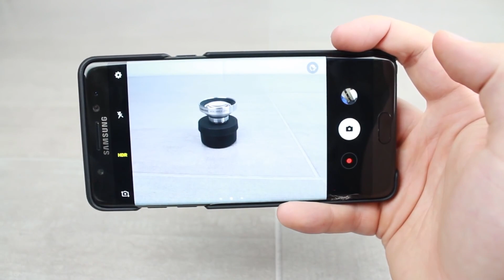Accesorios fotográficos móviles, ¿ofrece alguno realmente la solución perfecta?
Hacemos un completo repaso a las opciones que tenemos a la hora de conseguir mejorar la experiencia fotográfica en móviles. ¿Existirá la solución perfecta?

XatakaTV es el canal oficial de Xataka.com. Aquí encontrarás todas nuestras reviews en vídeo y mucho más. Tecnología, futuro, ciencia, curiosidades. Pasión por la tecnología.